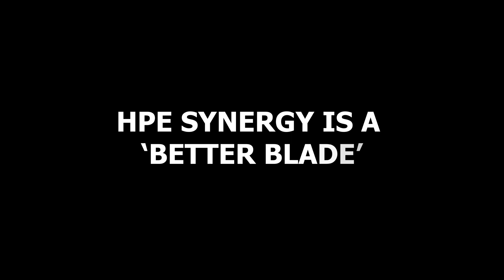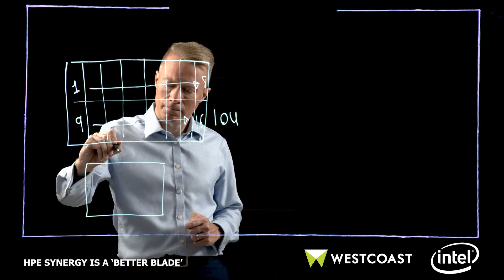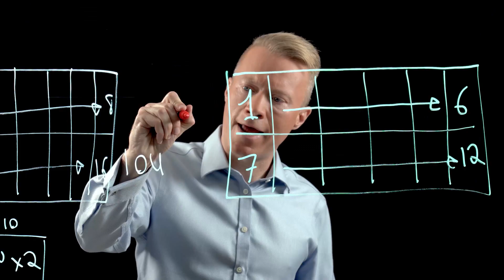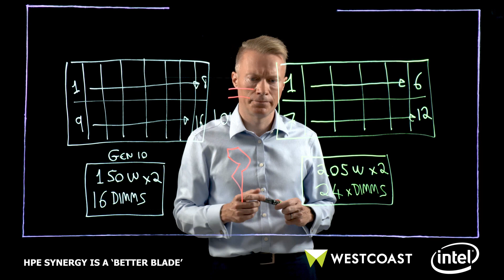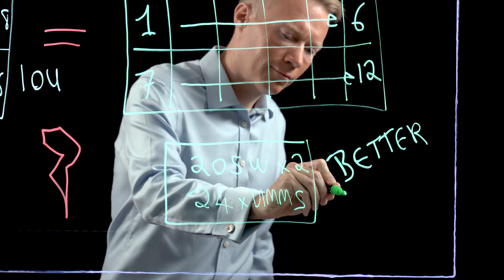HPE Synergy - HPE Synergy is a better Blade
Gain efficiency and control, and deploy IT resources quickly through a single interface. HPE Synergy, a powerful software-defined solution, enables you to compose fluid pools of physical and virtual compute, storage, and fabric resources into any configuration for any workload.